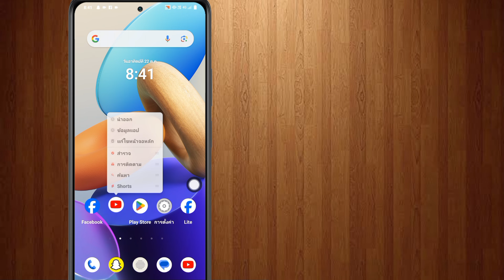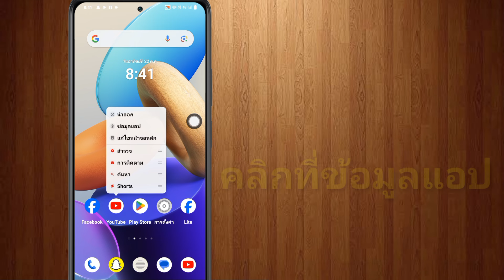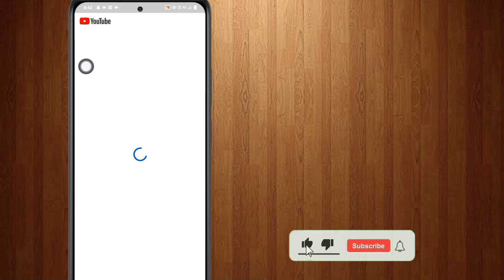เปลี่ยนเป็นปัญหา Youtube.com | เปลี่ยนไปใช้ Youtube.Com Youtube เวอร์ชันนี้ล้าสมัย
YouTube เวอร์ชันนี้ล้าสมัยและไม่มีการอัปเดตสำหรับอุปกรณ์ของคุณ โปรดไปที่ YouTube.com บนเบราว์เซอร์ของคุณแทน

ในวิดีโอนี้บอกคุณ👇👇👇👇
วิธีแก้ปัญหาการสลับไปที่ youtube.com youtube เวอร์ชันนี้ล้าสมัยและไม่มีการอัปเดตสำหรับปัญหาอุปกรณ์ของคุณ แก้ไขข้อมูลเต็มของ kaise kare

เปลี่ยนเป็นปัญหา youtube.com สลับเป็นปัญหาการอัปเดต youtube

YouTube เวอร์ชันนี้ล้าสมัยและไม่มีการอัปเดตสำหรับปัญหา YouTube ของอุปกรณ์ของคุณ

แก้ไขปัญหาการสลับไปที่ youtube.com

วิธีแก้ไขการสลับไปที่ youtube.com

เปลี่ยนไปใช้ยูทูปคอม

เปลี่ยนไปใช้ youtube com ภาษาฮินดี

วันนี้เปลี่ยนมาใช้ youtube com

เปลี่ยนไปใช้การอัปเดต youtube วันนี้

เปลี่ยนไปใช้ youtube.com youtube เวอร์ชันนี้ล้าสมัย สลับไปที่ปัญหา youtube.com

youtube เวอร์ชันนี้ล้าสมัยแล้ว

แก้ไขปัญหาการเปลี่ยนไปใช้ youtube.com แล้ว

เปลี่ยนไปใช้วิธีแก้ปัญหา youtube.com

เปลี่ยนไปใช้วิธีแก้ปัญหา youtube.com ในภาษาฮินดี

ปัญหา youtube เปลี่ยนไปใช้ youtube.com

วิธีแก้ไขปัญหาการอัปเดต YouTube ในโทรศัพท์ Android

ปัญหาการอัพเดต youtube ในโทรศัพท์ทุกรุ่น

เปลี่ยนเป็น youtube.com
เปลี่ยนเป็นปัญหา youtube.com
เปลี่ยนไปใช้ youtube.com สิ่งนี้
เวอร์ชันของ youtube ล้าสมัยแล้ว
เปลี่ยนไปใช้ youtube.com ปัญหาสมาร์ททีวี
วิธีแก้ปัญหาการเปลี่ยนไปใช้ youtube.com
เปลี่ยนเป็นปัญหา youtube.com ปี 2024
ปัญหาการเปิดยูทูป
ยูทูบ นะฮี ชาลา ราฮา ไฮ
ข้อผิดพลาดในการเปิด YouTube

  ℹ️✅

⏩แท็กจริง👇😀

1. เปลี่ยนไปใช้ปัญหา youtube.com
2.ปัญหาการอัพเดทยูทูป
3. ปัญหายูทูป 2024
4. วิธีแก้ปัญหาการอัพเดต YouTube
5. วิธีแก้ไขปัญหาการอัปเดต YouTube 2023
6. วิธีแก้ไขปัญหาการอัปเดต YouTube 2024
7. ปัญหาการอัพเดต youtube ในโทรศัพท์ทุกรุ่น
8. วิธีแก้ไขข้อผิดพลาดในการอัปเดต YouTube
9.วิธีแก้ปัญหาการอัพเดทยูทูป
10. วิธีแก้ไขปัญหาการอัปเดต YouTube ในโทรศัพท์ Android
11. แก้ไขปัญหาการอัปเดต YouTube
12. อัปเดตปัญหาแก้ไขได้ youtube
13. การอัปเดต youtube อยู่ระหว่างดำเนินการมีปัญหา
14. สลับไปที่ปัญหาการอัปเดต youtube
15. เปลี่ยนไปใช้ youtube.com youtube เวอร์ชันนี้ล้าสมัย
16. YouTube เวอร์ชันนี้ล้าสมัยและไม่มีการอัปเดตสำหรับอุปกรณ์ของคุณ
18. วิธีแก้ไขปัญหาการอัปเดต YouTube บางลา
19. ปัญหา youtube เปลี่ยนไปใช้ youtube.com
20. วิธีแก้ไขการสลับไปที่ youtube.com
21. มือถือฉัน youtube nahi chal raha hai
22. เปลี่ยนไปใช้ปัญหา youtube.com
23. ปัญหา youtube เปลี่ยนไปที่ youtube.com
24. youtube เปลี่ยนเป็น youtube.com
25. เปลี่ยนไปใช้วิธีแก้ปัญหา youtube.com
26. YouTube เวอร์ชันนี้ล้าสมัยและไม่มีการอัปเดตสำหรับอุปกรณ์ของคุณ
27. วิธีแก้ไข youtube เวอร์ชันนี้ล้าสมัยและไม่มีการอัปเดตสำหรับอุปกรณ์ของคุณ
28. วิธีแก้ปัญหา youtube เวอร์ชันนี้ล้าสมัยและไม่มีการอัปเดตสำหรับอุปกรณ์ของคุณ
⏩ แบบสอบถามที่แก้ไขแล้ว 🟢

1. เปลี่ยนไปใช้ปัญหา youtube.com
2. สลับไปที่ปัญหาการอัปเดต youtube
3. เปลี่ยนไปที่ youtube.com
4. เปลี่ยนไปใช้บัญชี YouTube
5. เปลี่ยนไปที่ youtube.com
6. เปลี่ยนไปใช้ youtube com มาลายาลัม
7. เปลี่ยนไปใช้ youtube com วันนี้
7. เปลี่ยนไปใช้ youtube com ทมิฬ
8. YouTube เวอร์ชันนี้ล้าสมัยและไม่มีการอัปเดตสำหรับอุปกรณ์ของคุณ
10. เปลี่ยนไปใช้ youtube com 2023
11. เปลี่ยนเป็นอัปเดต youtube วันนี้
12. เปลี่ยนไปใช้ youtube com ภาษาฮินดี
13. เปลี่ยนไปใช้ youtube com ในภาษาซาอุดีอาระเบีย
14. เปลี่ยนเป็น youtube com ภาษาอังกฤษ
15. วิธีแก้ไขปัญหาการอัปเดต YouTube 2023
17. สลับไปที่ปัญหาการอัปเดต youtube
18. เปลี่ยนไปใช้ youtube.com 2024
19. เปลี่ยนไปใช้วิธีแก้ปัญหา youtube.com
20. เปลี่ยนไปใช้วิธีแก้ปัญหา youtube.com 21. เปลี่ยนไปใช้ youtube.com youtube เวอร์ชันนี้ล้าสมัยแล้ว
22. YouTube เวอร์ชันนี้ล้าสมัยและไม่มีการอัปเดตสำหรับอุปกรณ์ของคุณ
24. เปลี่ยนไปใช้ปัญหา youtube.com
25. วันนี้เปลี่ยนมาใช้ youtube com

⚠️ ข้อจำกัดความรับผิดชอบ: ข้อมูลทั้งหมดที่ให้ไว้ในช่องนี้มีวัตถุประสงค์เพื่อการศึกษาเท่านั้น ช่องนี้ไม่ส่งเสริมหรือสนับสนุนสิ่งผิดกฎหมายใด ๆ ช่องนี้ไม่รับผิดชอบต่อการใช้ข้อมูลในทางที่ผิด